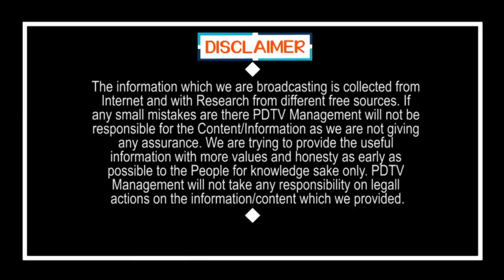No Right to talk Chandrababu | చందాలు వసూలు చేసుకునే మీకు ఇప్పుడు మాట్లాడే హక్కు లేదు...